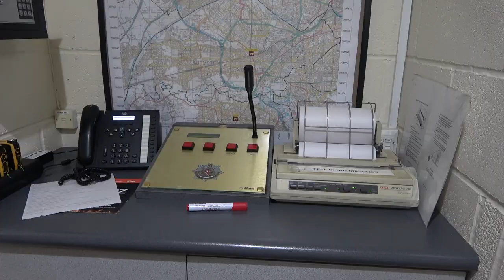Fire Catches UK - End Of Year Video 2022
Thank you to all who have supported the channel this year! I hope you enjoyed the variety of brigades and appliances from this year.

This video has been put together in memory of Watch Manager Daniel Lee who passed away earlier this year.

Have a safe and amazing New Year, here's to 2023!